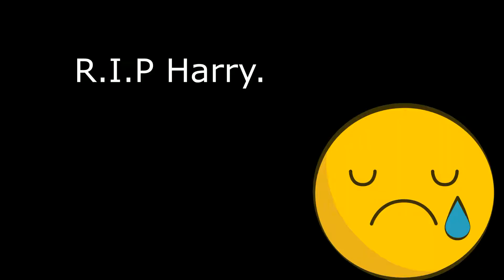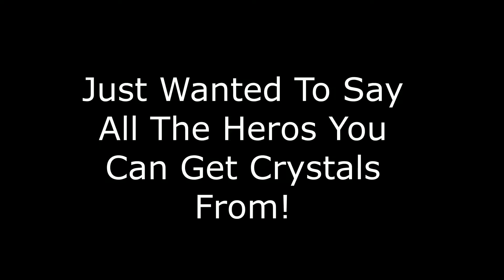How To BECOME A Villian In Mad City (ROBLOX)